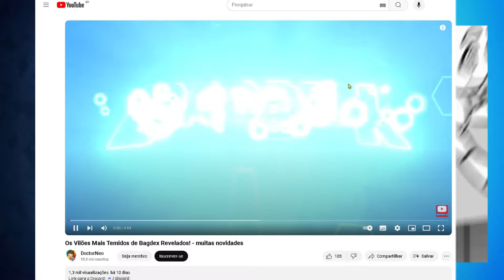Novidades Explosivas em Bagdex! Descubra o Que Mudou!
Parece que o ritmo de produção está incrível para o jogo Bagdex, muitas novidades chegando!

Bagdex o jogo está chegando, e se você quer ficar por dentro de tudo o que rola sobre o jogo: